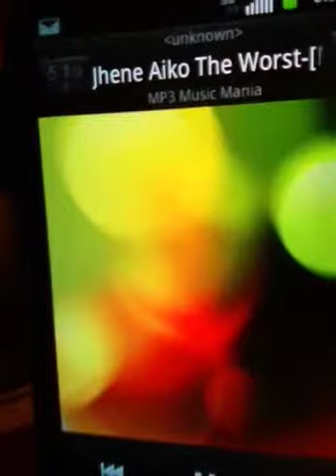The Ninjastarz Report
Update on life